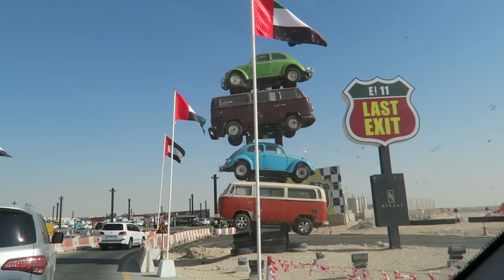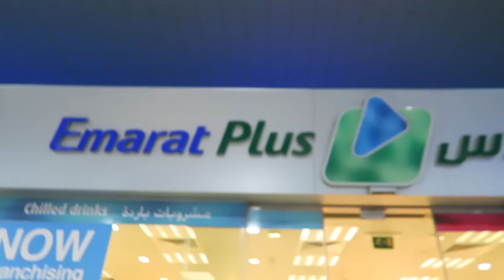DUBAI CAR SPOTTERS!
► VLOG #487

Become a member of the TEAMFND Family today!